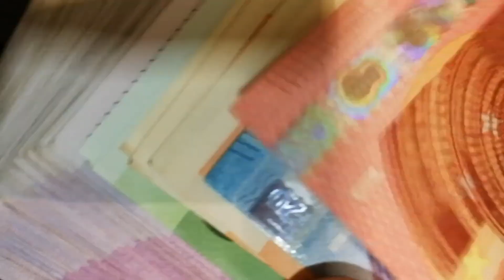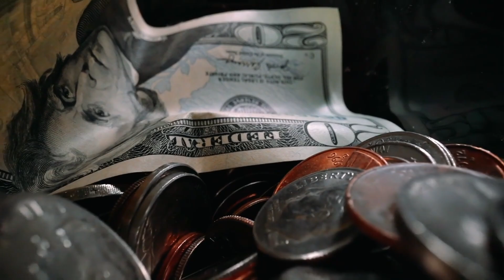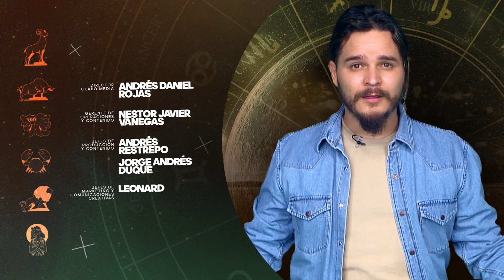Horóscopo del dinero para esta semana con Daniel Daza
El dinero es energía y como el agua hay que dejarlo fluir. Porque si el agua se estanca, se pudre. Queremos abundancia y riqueza, pero nos cuesta hablar del tema del dinero, las deudas y la estabilidad financiera. Y es ahí, donde el agua se estanca.

Hoy hablaremos con Daniel Daza, un astrólogo muy reconocido, sobre la importancia de entender la palabra dinero, cómo hacer que llegue a nuestras manos y qué nos funciona a la hora de invertir en búsqueda de la estabilidad financiera UniversoAstral.